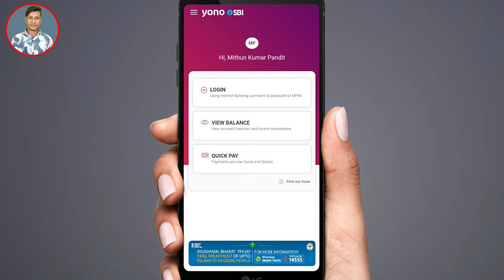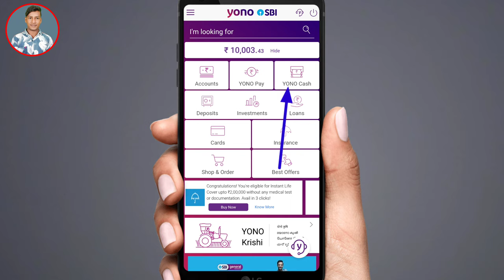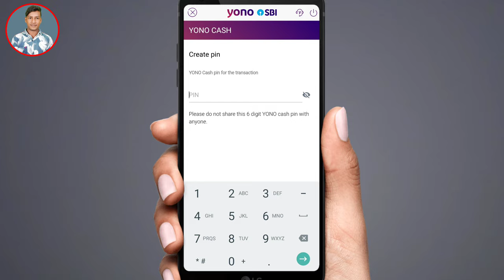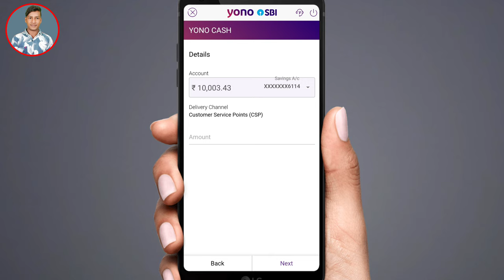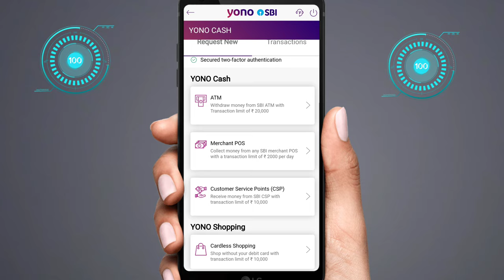sbi yono cash withdrawal from csp ! yono cash withdrawal by sbi kiosk ! csp yono cash withdrawal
Hello dosto ajj ki es video pe mai aplogo  ko bataunga ki sbi yono cash withdrawal from csp yono cash withdrawal by sbi kiosk !csp yono cash withdrawal